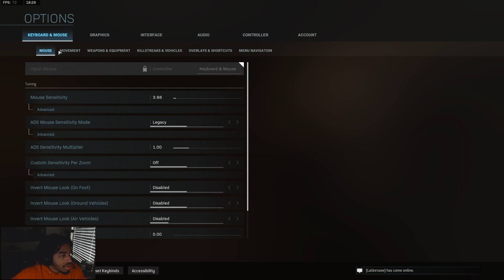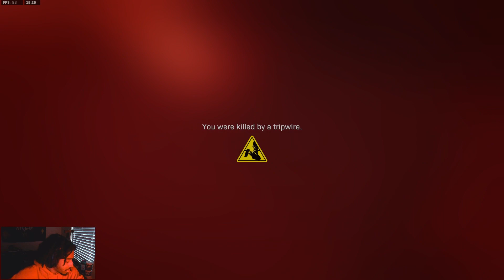CALL OF DUTY: MODERN WARFARE (2019) CAMPAIGN PLAYTHROUGH | PART 2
KINGVORTEX CALL OF DUTY: MODERN WARFARE (2019) CAMPAIGN PLAYTHROUGH PART 2